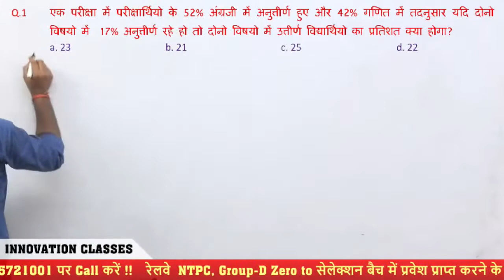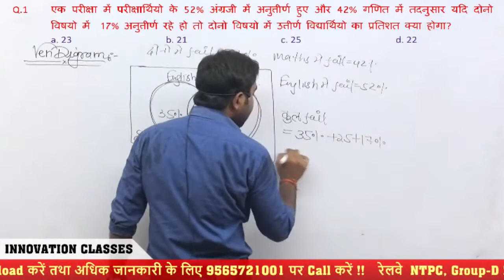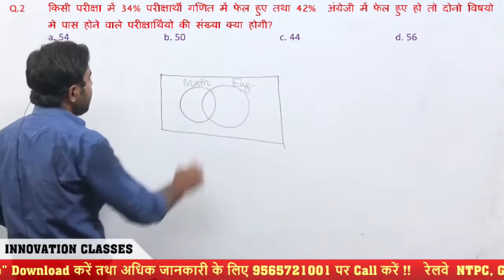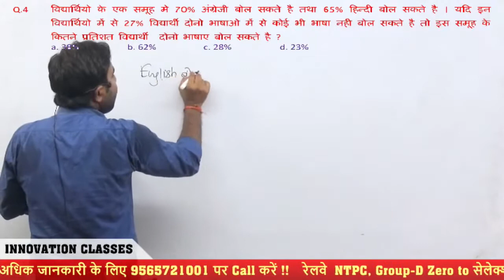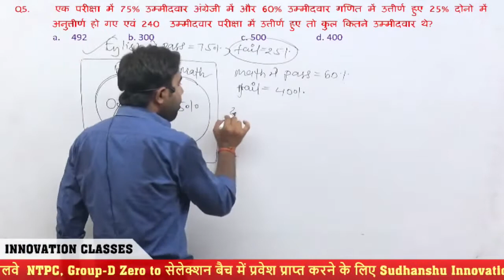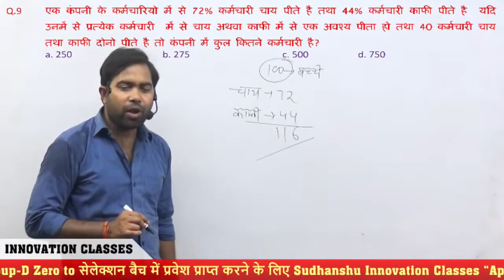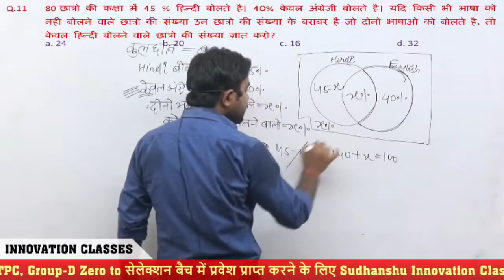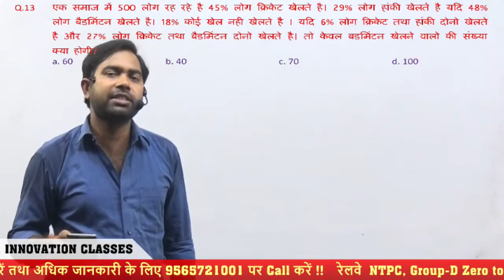Percentage CLASS 15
Maths by sudhanshu srivastava  Official YouTube Channel Of   Sudhanshu Srivastava (Motivator & Teacher )
A teacher of  Quantitative Aptitude Of SSC /BANK/RAILWAY/OTHER STATE LEVEL EXAM
I want teach something through my channel special important for Exam.
Telegram    ➲     maths by sudhanshu srivastava